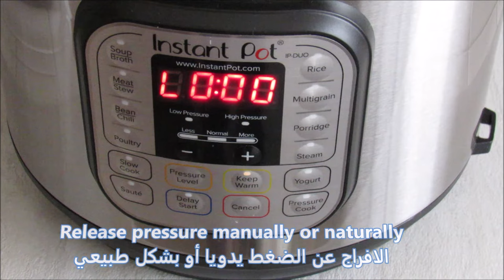كيفية طهي اللحم المجمد للحساء (مع العظام) في قدر الضغط الكهربائي في ٣٠ دقيقة /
عادةً عندما أطبخ لحم المرق  ، يستغرق الأمر مني ساعة إلى ساعتين حتى أحصل على لحم طري ، لكن عندما استخدم قدر الضغط الكهربائي ، يستغرق الأمر 30 دقيقة حتى أطبخ بشكل جيد! لذلك هذا هو أداة توفير الوقت.
المكونات:

كيلو او اقل لحم قطع صغيرة مجمّدة مع عظم
٣-٤ كوب ماء
١/٢ ملعقة كبيرة ملح أو حسب الرغبة

ملاحظة: كمية الماء حسب الرغبة ممكن اضافة كوب واحد اذا لا تحتاجين الى مرقة كثيرة.

الخطوات:
- حضر القدر الكهربائي
-إضف اللحم في القدر.
-إضف الماء
-إضف الملح حسب الرغبة
-إغلق الغطاء.
، أغلق الصمام.
، اضغط على زر اللحم.
-اضبط الوقت إلى 30 إلى 40 دقيقة تحت ضغط عالٍ
- عندما ترى علامة "ON" تعني أن الضغط بدأ يتراكم ثم يبدأ العد التنازلي لوقت الطهي.
- عندما يحين الوقت ، دع الضغط يتحرر بشكل طبيعي. عندما ينخفض الزر الموجود بجانب الصمام ، من الآمن فتح الغطاء.
- قم بتنظيف جدار الوعاء من الوساخة  للحصول على اللحم الجاهز لوصفاتك.